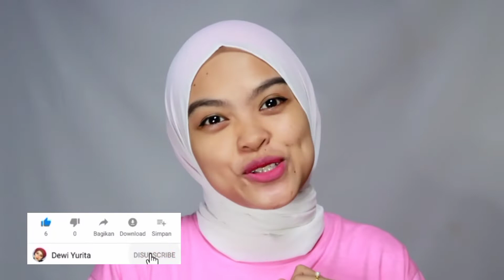Review Fair & Lovely 2 in 1 Powder Cream | Glow & Lovely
Review dikulit normal cenderung kering

Kamera : Canon G7X Mark II
Edit : Capcut